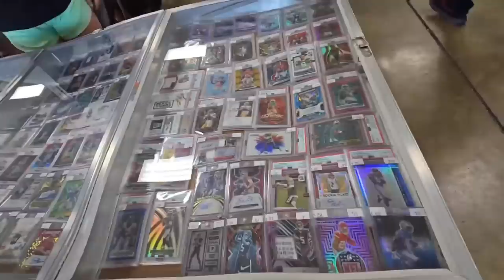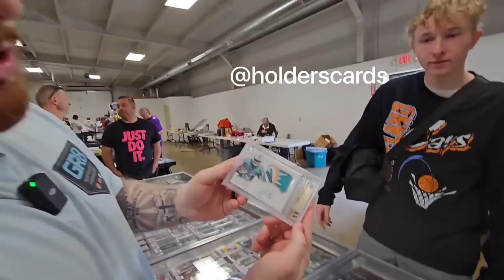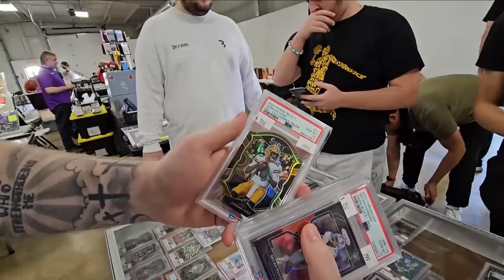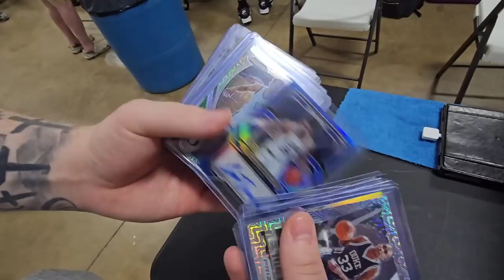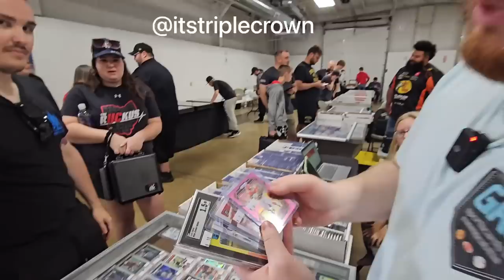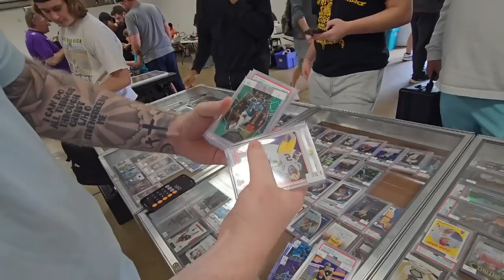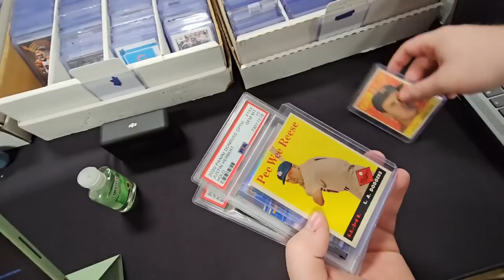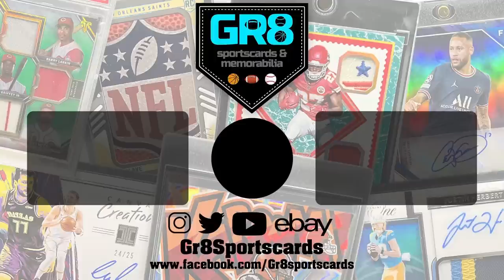Spending $5,000+ On Sports Cards! Massive 1 Of 1 Pickup!! Hillard Card Show Vlog!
Spending $5,000+ On Sports Cards! Massive 1 Of 1 Pickup!! Hillard Card Show Vlog! After a year, we finally got to set up at the biggest card show in Columbus to date!! We picked up some MASSIVE cards! Making some Huge Trades, Buying some BIG cards, Plus a whole lot of Sales!!! Gr8sportscards! If you have friends that like sports cards make sure to share it with them!!